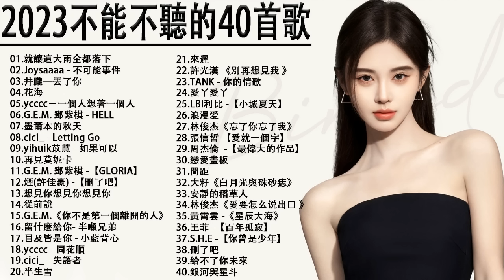2022流行歌曲||2022最新歌曲 2023好听的流行歌曲❤️華語流行串燒精選抒情歌曲❤️ Top Chinese Songs 2022@KKBOX-欢迎订阅 2